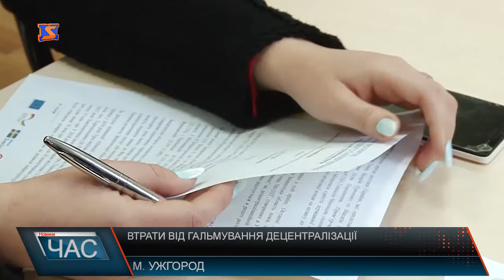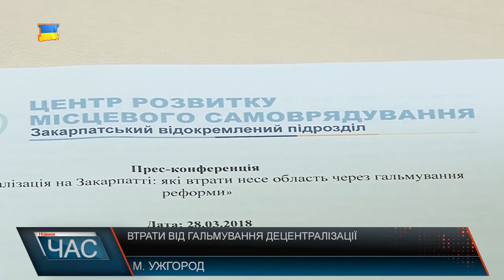Децентралізаційні питання обговорили в Ужгороді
За останні три роки реформа децентралізації в Україні досягла 705 об’єднаних територіальних громад. Невдовзі ця цифра поповниться, адже в кінці квітня ЦВК призначив вибори ще у 40-ка громадах. Що ж стосується Закарпаття, то область за ці роки спромоглась утворити тільки шість ОТГ, і як розповідає керівник Центру розвитку місцевого самоврядування, це найменша кількість серед інших областей України. Крім того що найзахідніша область опинилась на останньому місці по кількості створених об’єднаних громад, Закарпаття залишається єдиним регіоном де до сьогоднішнього дня не прийнято Перспективний план створення спроможних територіальних громад. Його не розглядатимуть і на найближчій сесії обласної ради, яка відбудеться 29 березня. Населені пункти не можуть приєднуватись до вже існуючих територіальних громад, втрачають можливість покращити якість надання адмін. послуг згідно з програми “U-LEAD з Європою”. Та напевно найбільших втрат через гальмування децентралізації на думку присутніх експертів, область несе у фінансовому плані . Так у 2016 році Уряд виділив державної субвенції на розвиток інфраструктури об’єднаних громад 1 млрд. грн., з яких Закарпаття отримало тільки 15 млн. До прикладу , Хмельницька область в якої на цей час було створено 22 ОТГ, отримала 216 млн. грн. Минулий рік для Закарпаття сума склала ті ж самі 15 млн. грн. На цей рік Кабміном буде виділено вже 1 млрд. 900 млн. грн., з яких область отримає тільки 16 млн. Цифри тут говорять самі за себе, зазначають експерти. Нагадаємо, народні депутати Василь Петьовка, Валерій Лунченко та Роберт Горват звернулись до Президента України, Прем’єр-міністра та керівників краю із проханням забезпечити єдність державної політики щодо формування територіальних громад. Наразі ж, поки децентралізація гальмується, Закарпаття втрачає колосальні фінансові ресурси та інші можливості для покращення рівня життя та інфраструктури у населених пунктах області .